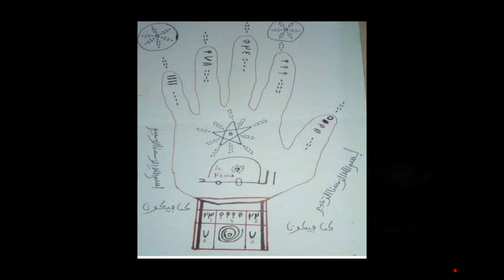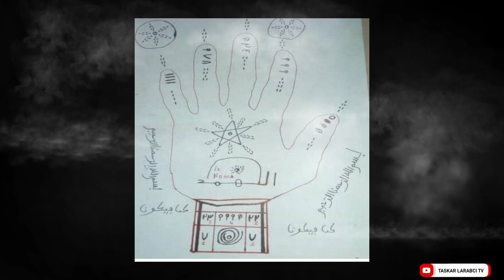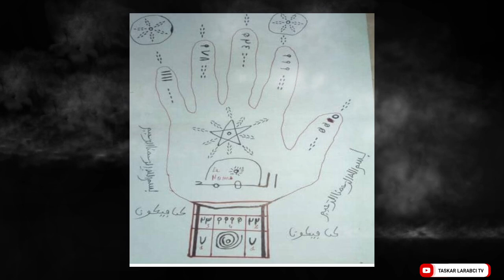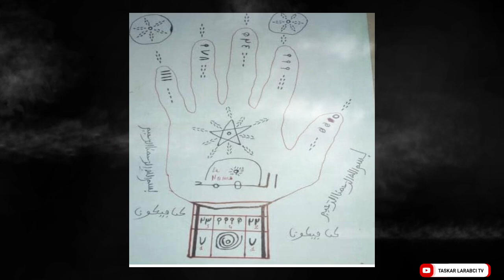ASIRIN TASRIFIN KUDI